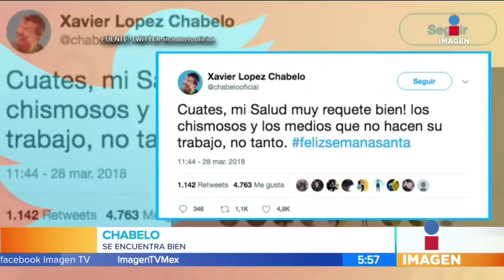¡Chabelo desmiente tener mal estado de salud! | Noticias con Paco Zea